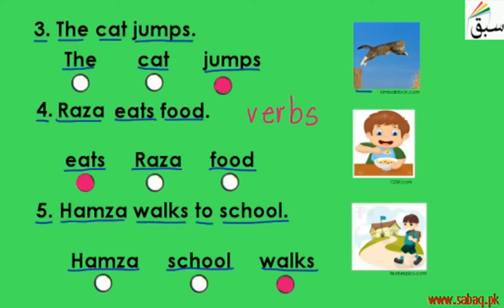Identify Action Word from a Sentence(choose/colour), English Lecture | Sabaq.pk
Identify Action Word from a Sentence  (choose, colour)
This video is about: Identify  Action Word from a Sentence(choose/colour). Practice tests and free video lectures for Physics, Chemistry, Biology, Math’s, Computer Science, English & more subjects are also available at Sabaq.pk. So, subscribe to Sabaq.pk/Sabaq Foundation now and get high marks in your exams.

CLASSES WE COVER AT SABAQ.PK / SABAQ FOUNDATION:

1. KG
2. Class 1
3. Class 2
4. Class 3
5. Class 4
6. Class 5
7. Class 6
8. Class 7
9. Class 8
10. Class 9
11. Class 10
12. Class 11
13. Class 12
14. Class 13
15. Class 14
16. MCAT
17. ECAT
18. CSS

BOARDS WE COVER AT SABAQ.PK / SABAQ FOUNDATION:

1. FBISE
2. Sindh Board
3. KP Board
4. Balochistan Board
5. Cambridge

STUDY MATERIAL WE OFFER AT SABAQ.PK / SABAQ FOUNDATION:

1. Physics Lectures
2. Chemistry Lectures
3. Mathematics Lectures
4. Biology Lectures
5. English Lectures
6. General Science Lectures
7. Computer Science Lectures
8. General Math Lectures
9. Accounting Lectures
10. Statistics Lectures
11. Advance Accounting Lectures
12. Cost Accounting Lectures
13. Practice Tests
14. Physics Practical
15. Chemistry Practical